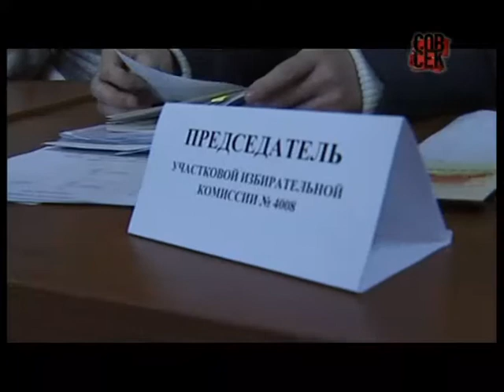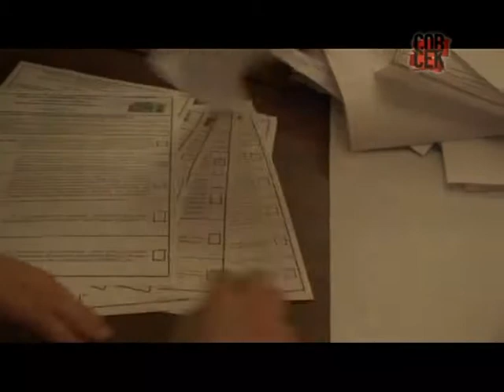День выборов, 4 марта 2012г, канал Совершенно Секретно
День выборов, 4 марта 2012г, зарисовка телеканала Совершенно Секретно
Колонны автобусов со свезенными нашистами из глубинки. Карусели и фальсификации. Полицейское государство.
TEST_6970